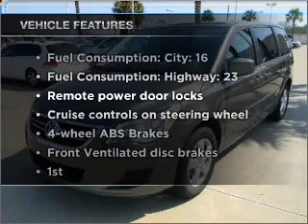2010 Volkswagen Routan - HOUSTON TX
Year: 2010
Make: Volkswagen
Model: Routan
Trim: SE
Engine: 3.8 liter 6 cylinder 12 valve
Transmission: 6-Speed Automatic
Color: Cocoa Bean Metallic
Mileage: 12590
Address:
17109 KATY FREEWAY